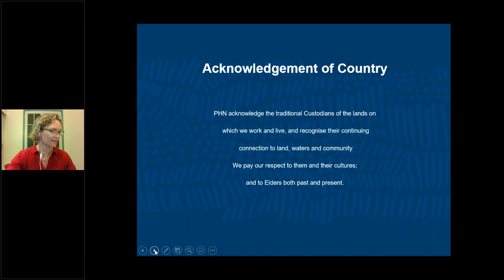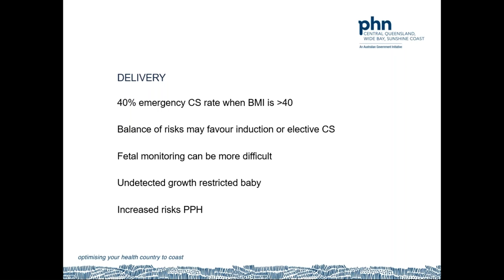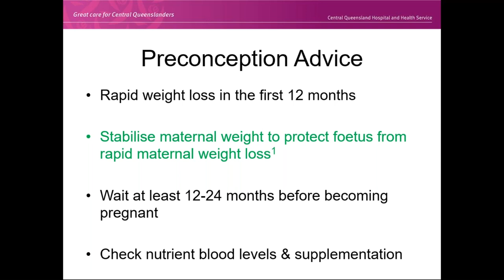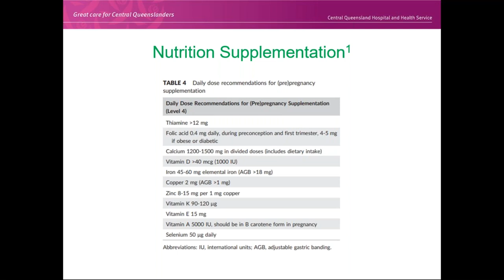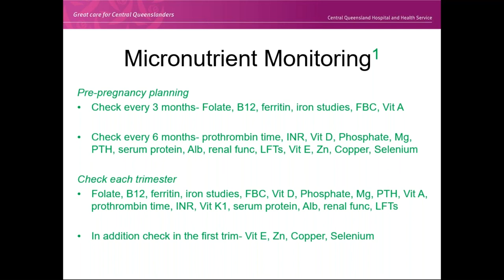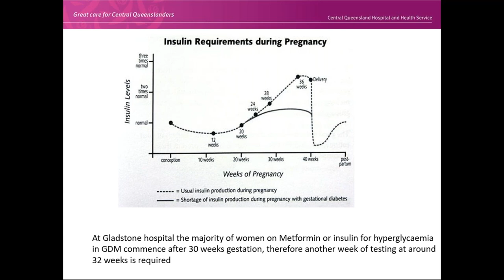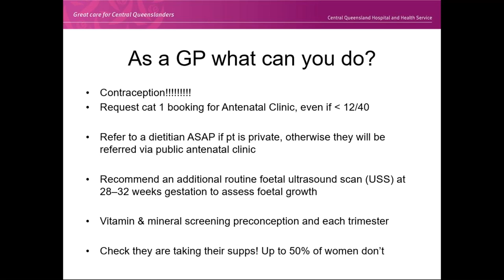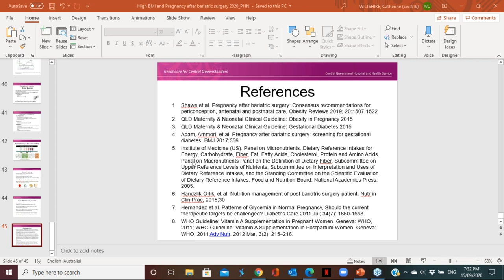High BMI and management of pregnancy in women after Bariatric surgery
This webinar held on 15/09/2020 outlines the considerations and highlights the risks for managing pregnancy in women with obesity and who have undergone bariatric surgery.

Speakers:
Dr Helen Wiltshire, General Practice Liaison, CQWBSC PHN
Louise Bolger, Dietitian, Gladstone Hospital

Learning outcomes:
Identify the particular risks of pregnancy in women with obesity
Formulate a plan for healthy weight gain in pregnancy
Describe the additional screening tests recommended for women after bariatric surgery
Discuss the resources available for women and their health professionals
Locate best practice guidelines for use in your practice

NB: Content accurate as of 15/09/2020.